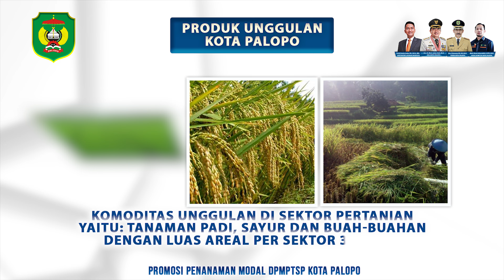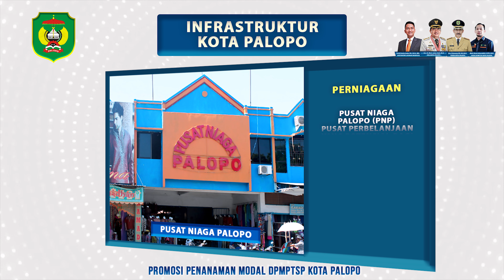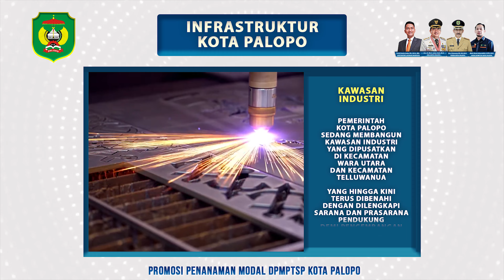PELUANG INVESTASI KOTA PALOPO 2022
0:00 Opening
0:17 Letak Geografis
0:41 Jumlah Kecamatan dan Kelurahan
0:46 Akses Menuju Kota Palopo
0:58 Visi Kota Palopo
1:06 Misi Kota Palopo
1:43 Produk Unggulan Pertanian
1:53 Komoditas Perkebunan
2:21 Komoditas Perikanan
2:41 Infrastruktur Perniagaan
3:00 Infrastruktur Kawasan Industri
3:16 Infrastruktur Jalan Lingkar
3:30 Kantor DPMPTSP Mal Pelayanan Terpadu
3:44 Perbankan & Koperasi
4:01 Investasi Pariwisata
4:23 Pelabuhan Tanjung Ringgit
4:37 Listrik
4:48 Sarana Air Bersih
4:58 Telekomunikasi
5:10 Jaringan IT
5:35 Ayo ke Palopo